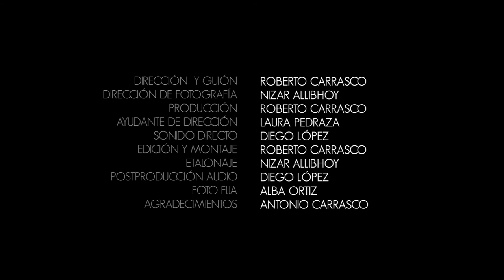Castellanos, Familia #04: Castellanos y Santos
Rosero y Gonzalo hacen una parada en el camino.